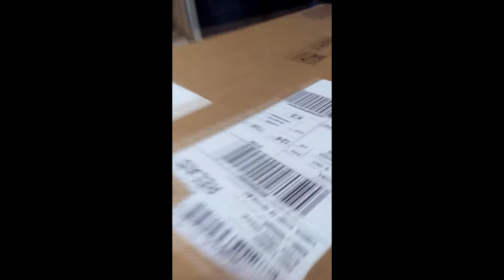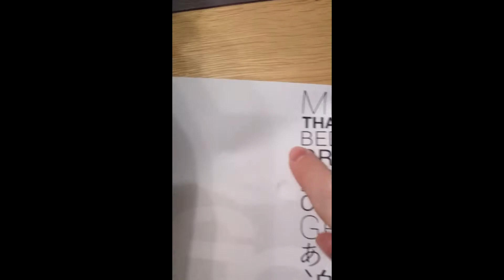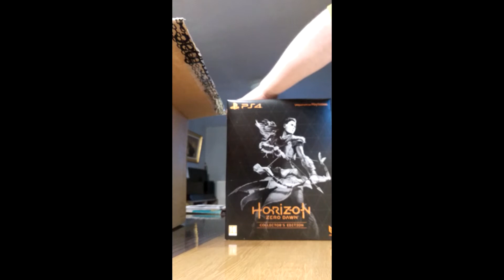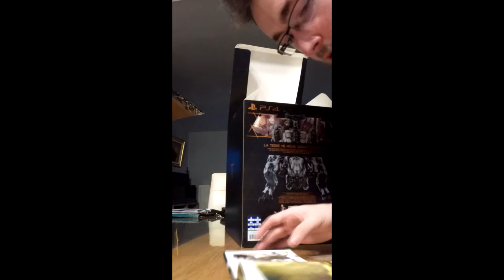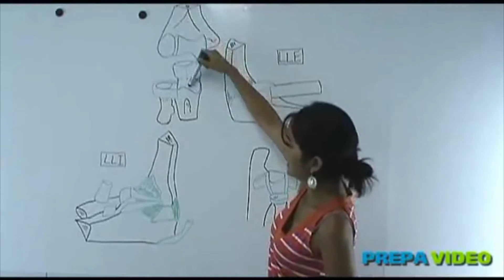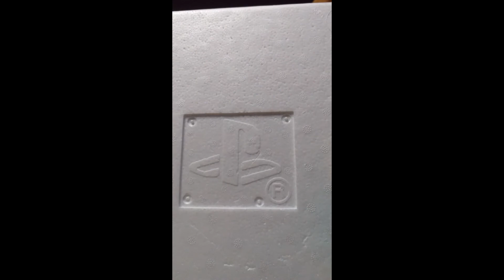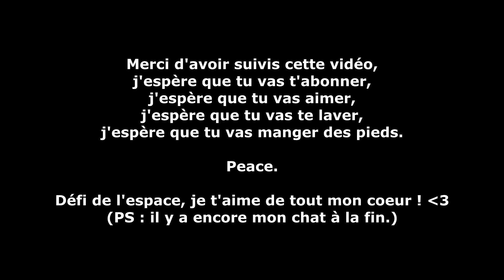VOUS NE DEVINEREZ JAMAIS CE QU'IL Y A DEDANS CE CARTON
J'espère que cette vidéo ainsi que son titre putaclic t'a plu ! Moi en tout cas, j'me suis chié dessus pour le montage !

Pour les dons PayPal pour le jeu, vous avez de la chance, j'ai pas trouvé comment que ça marche.

Merci à mon chat pour s'être laissé filmer sans son accord.
Merci à ma maman pour avoir ruiner mon unboxing avec son appel.
Merci à Défi de l'Espace pour cette merveilleuse trouvaille.
Merci à Adonis de t'être auto-proclamé esclave.
Merci à Ping Pong car tu n'es pas passé dans cette vidéo.
Merci à mon compte bancaire.

Et surtout, n'oublies pas de violer une chèvre !

Musiques (par ordre d'apparition)  :
1995 - Bla Bla Bla,
JAY - Fragile
Sad Violin
Gangsta Rap - Nigga Nigga
Denis Brognard - Ah!
Aladdin - Je suis un génie
Sefyu - Molotov 4
Le générique de la série qui fait peur avec les extra-terrestres qui est au final pas du vrai
Indiana Jones - Burning March
Fred et Jamy - Le spermatozoïde
By moi-même - Logo Playstation
Ginger Transsexuel - Gingers have souls
Jeff Lau - The Kokonut Song
Jeff Lau - The Kokonut Song (2EME FOIS)